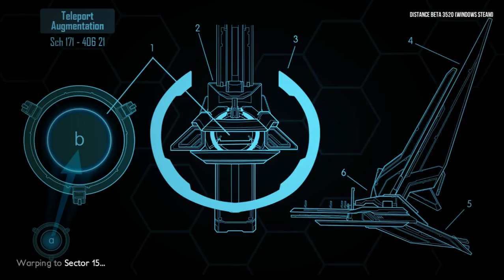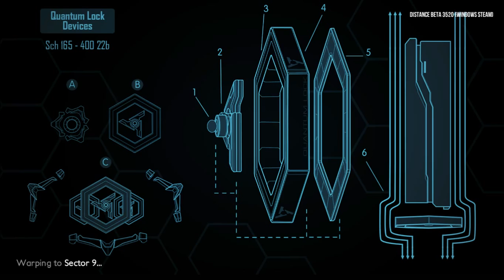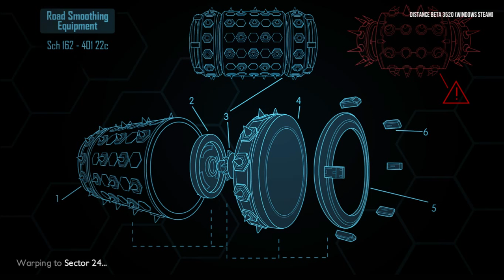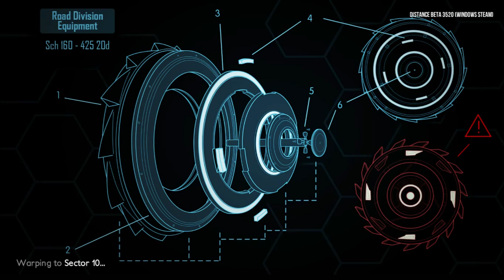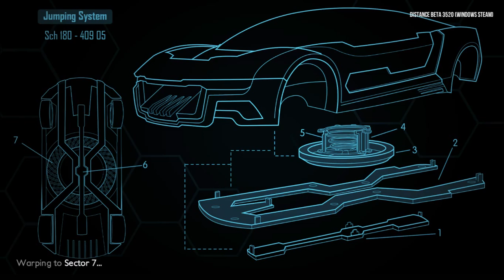Distance (PC) Beta - Adventure Mode Gameplay [60FPS]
(No commentary) Just playing through what is currently in the beta's Adventure Mode so far. Very fun and progressively challenging, gives a good idea for what can be done in the game. I like this one a lot.